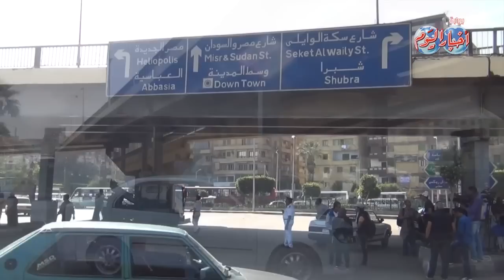شاهد مكان انفجار قنبلة القصر الجمهوري بحدائق القبة